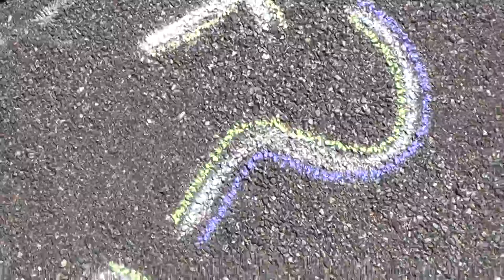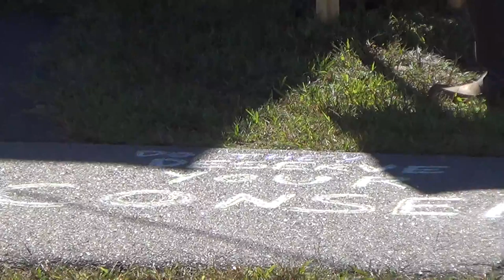2016 09 13 Chalking West St, NH Primary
West Street Ward House - Concord, NH
Garret's chalkings on the sidewalk outside of the West St. Ward House polling location during the state's 2016 primary day. Folks holding signs along the entryway greet voters. Chalkings read, "Do they deserve your consent?" and "We can do better than this".